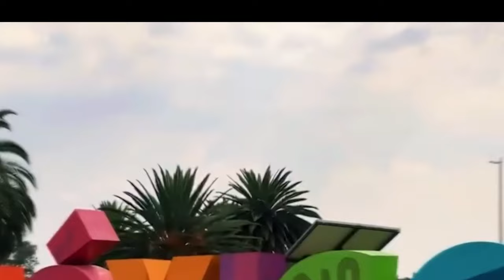✅🔥👺 ULTIMA HORA LA PREVIA DE TOLUCA VS AMERICA! NACHO CON LAS HORAS CONTADAS SI NO ES CAMPEON!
✅🔥👺 ULTIMA HORA VOLPI AL TRI? JIMMY TOMA UNA DECISION! MARTINOLI PRESUME NUEVO FICHAJE! PEDRO DARDO!